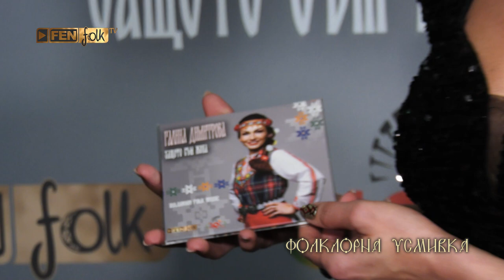Галина Димитрова представя албума "Защото съм жена" на своята концерт - промоция / Фолклорна усмивка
В това предаване ви срещаме с Галина Димитрова, която представя пред камерата на Фен Фолк ТВ, своя първи дебютен албум "Защото съм жена".